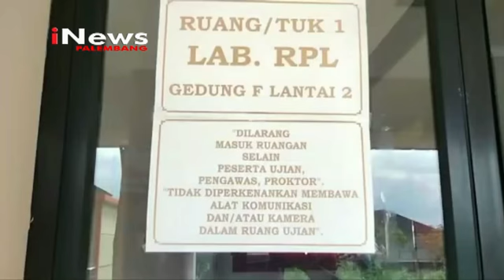ABSEN UJIAN CAT PESERTA PANWASCAM GUGUR OK